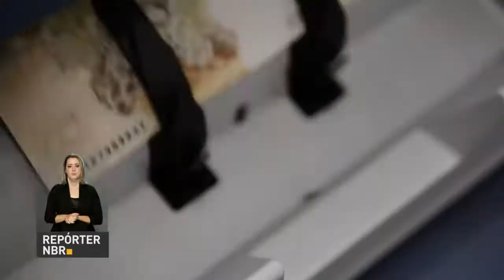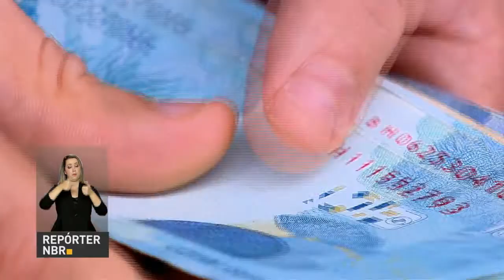Atividade econômica brasileira cresceu 1,12% no primeiro trimestre deste ano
REPÓRTER NBR - 15.05.17: Indicadores do Banco Central mostra reaquecimento da economia brasileira. Entre janeiro e março, a atividade econômica cresceu 1,12% em relação ao trimestre anterior.